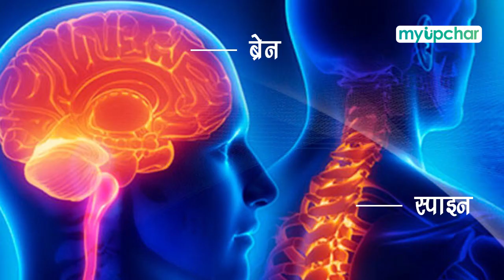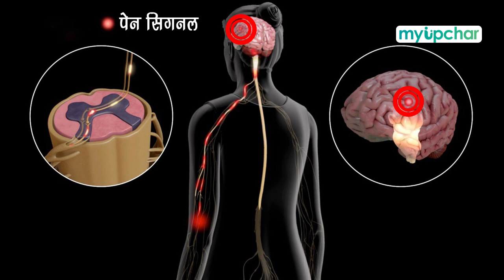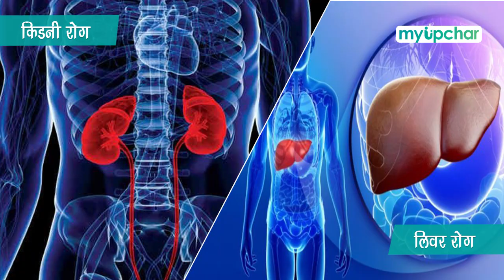Paracip tablet ke fayde aur nuksan - Paracip tablet khane ka tarika, upyog, use, dosage in hindi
इस वीडियो में देखें:
0:00 Paracip tablet intro
0:26 Paracip tablet uses in Hindi
0:34 How does Paracip tablet work in Hindi
1:08 Paracip tablet dosage in Hindi
1:42 Paracip tablet side effects in Hindi
2:02 Paracip tablet related warnings in Hindi
2:36 Paracip tablet related medicine in Hindi

इस दवा की पूरी जानकारी के लिए इस लिंक को क्लिक करें